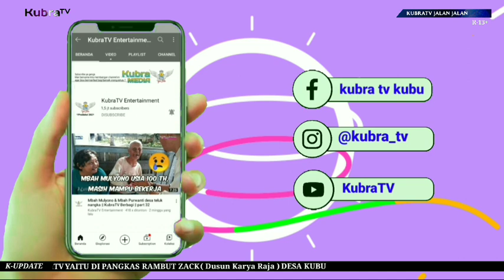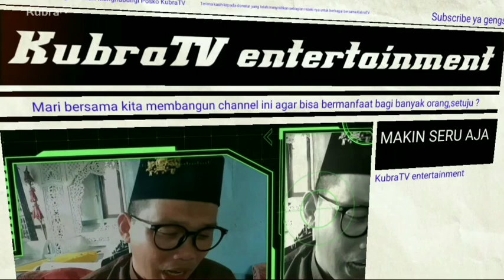Aktivitas Pasar Di Dermaga Kubu || KubraTV jalan jalan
Tentang video ini :
Judul                                   : KubraTV jalan jalan

                                                 Rasmandar